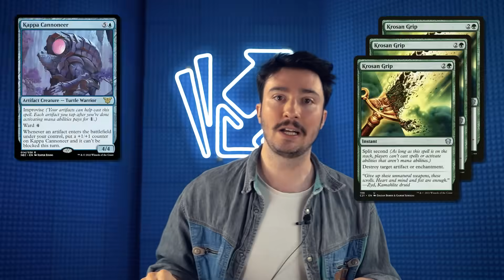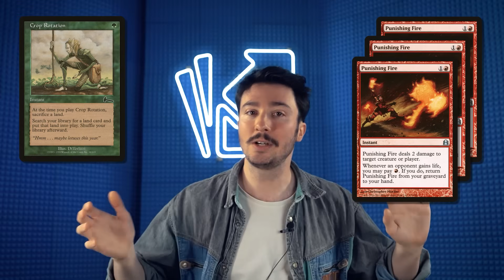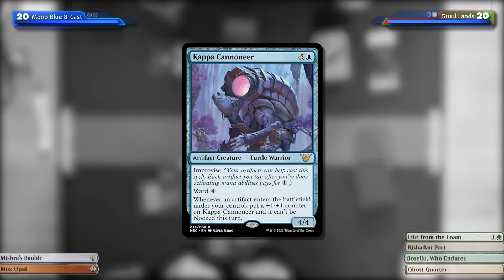Did a Commander Precon Break Legacy? | Gruul Lands vs 8 Cast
We are playing old cards today, and Andrea Mengucci brought the hot stuff in Legacy right now, 8-Cast with Kappa Cannoneer and is pitting it against the most expensive deck in the format!